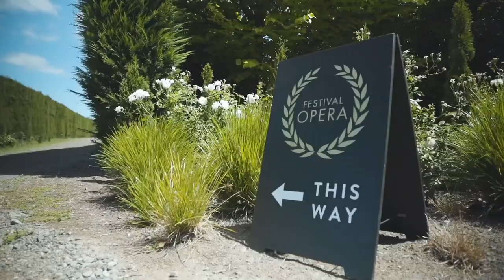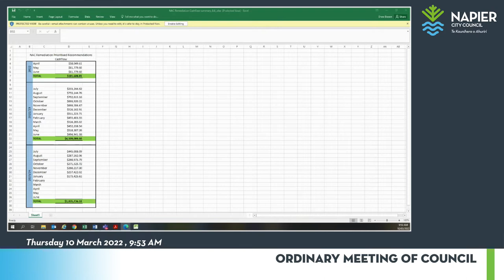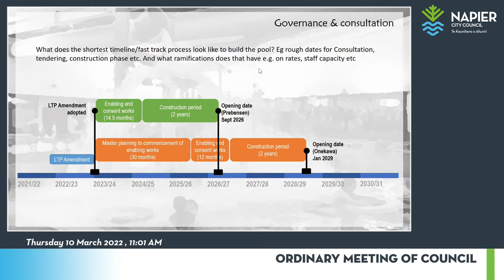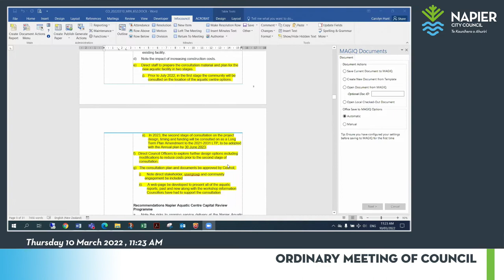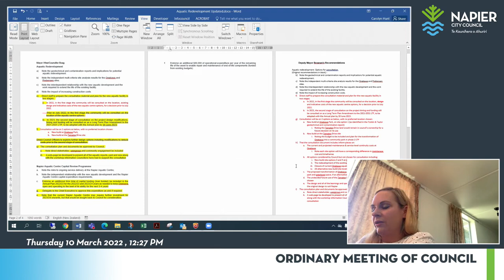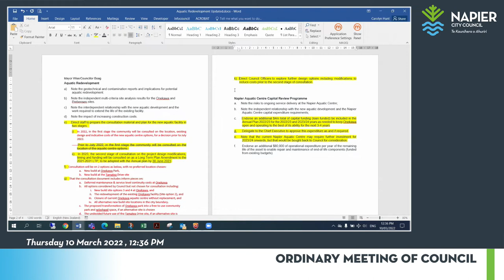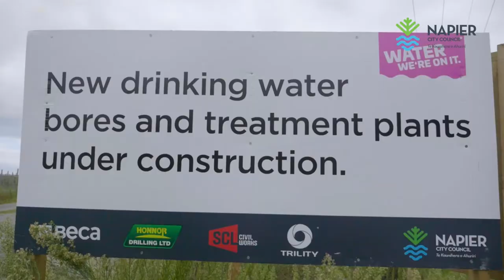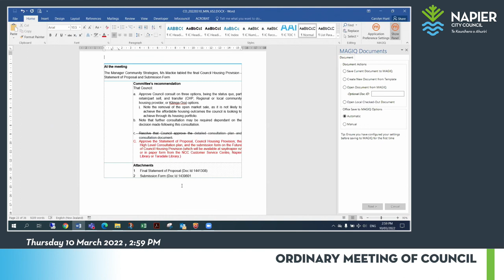Ordinary Meeting of Council - 10th March 2022